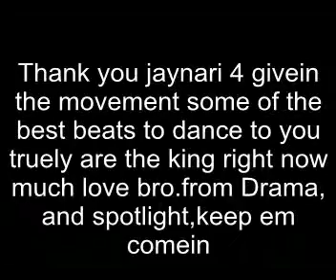Rangers spotlight & The Sopranos Drama video to jaynari. (Old)